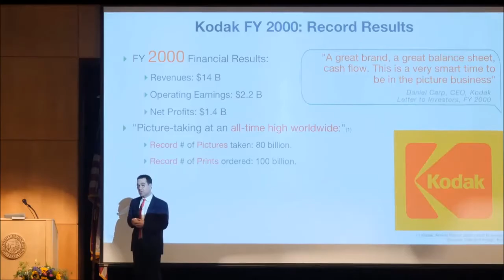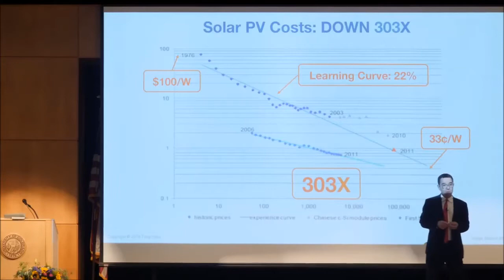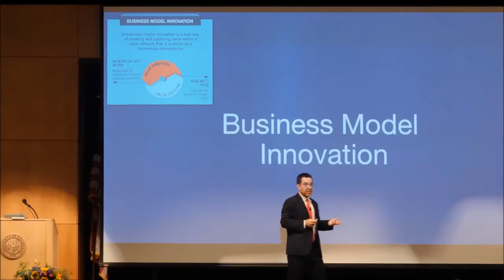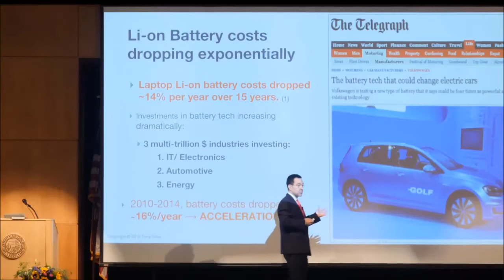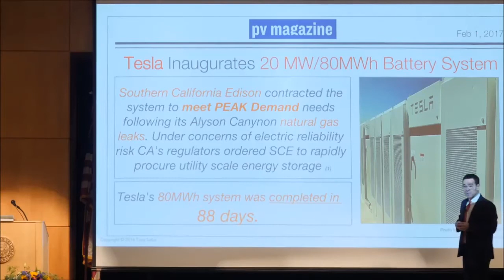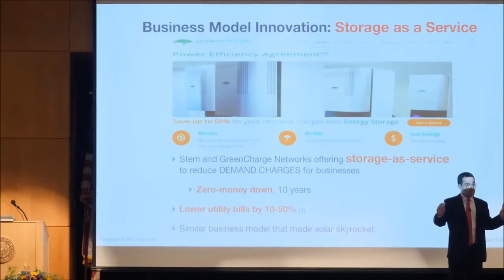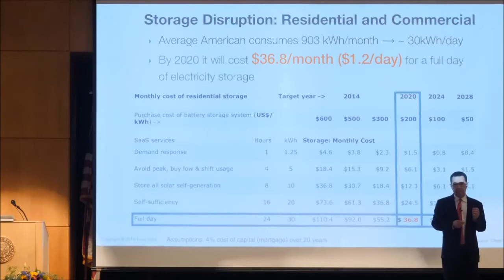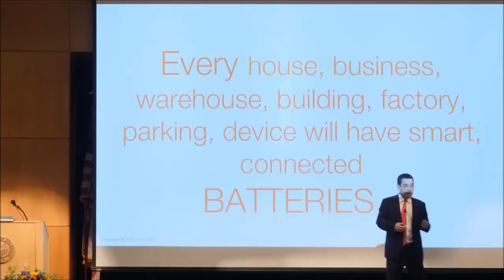Tony Seba on Energy Storage will change everything soon....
Will you be IN?
Stanford University futurist Tony Seba spent the last decades studying technological disruptions. He argues that the Electric Vehicle, battery storage, and solar power, along with autonomous vehicles, are a perfect example of a 10x exponential process which will wipe fossil fuels off the market in about a decade.
TonySeba.com – RethinkX.com

He is the author of several books, including most recently “Clean Disruption of Energy and Transportation: How Silicon Valley Will Make Oil, Nuclear, Natural Gas, Coal, Electric Utilities and Conventional Cars Obsolete by 2030”, and “Solar Trillions: 7 Market and Investment Opportunities in the Emerging Clean-Energy Economy”

Tony Seba spoke in Boulder, Colorado, where he was awarded the 2017 Sunshine Award by Clean Energy Action (cleanenergyaction.org).
This edit by the crew at GoJnn.com